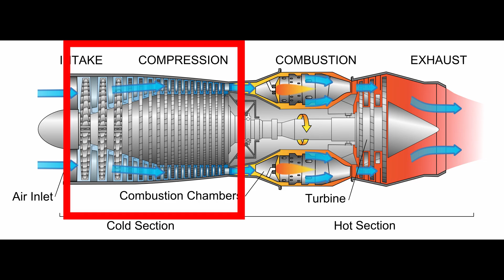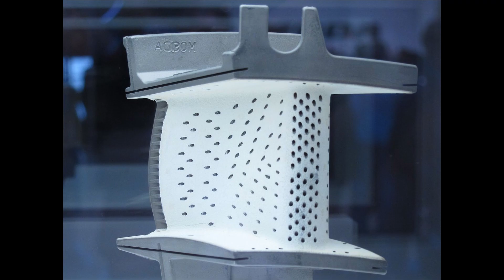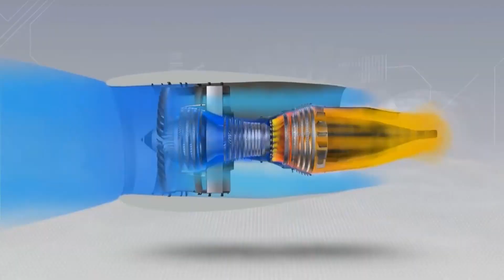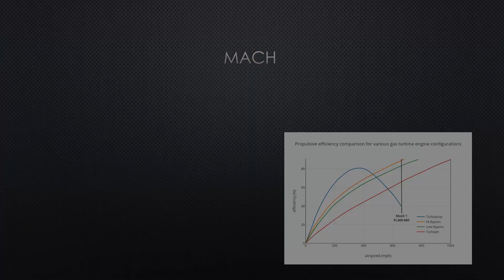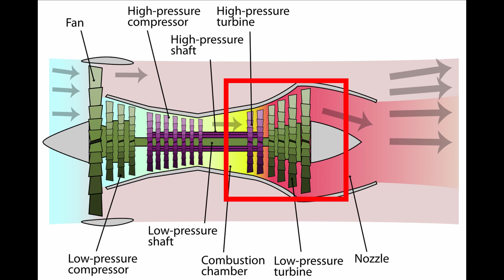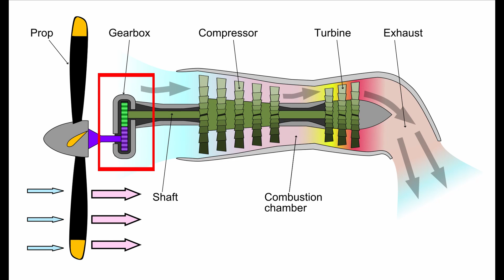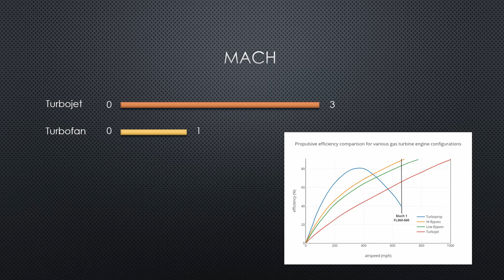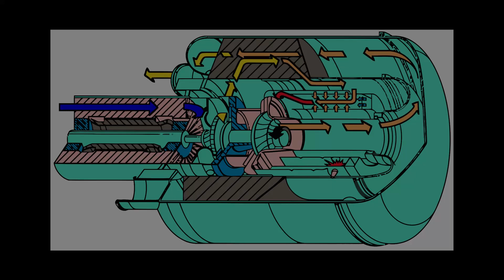航空引擎系列（3）：涡轮引擎，高空高速的主流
航空引擎系列视频的第三篇，介绍涡轮引擎以及它的几种不同配置